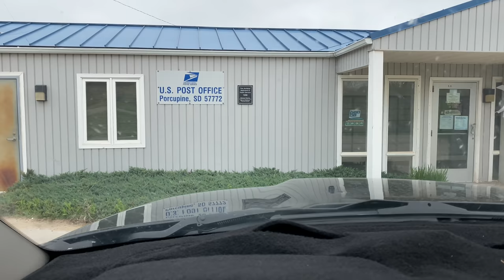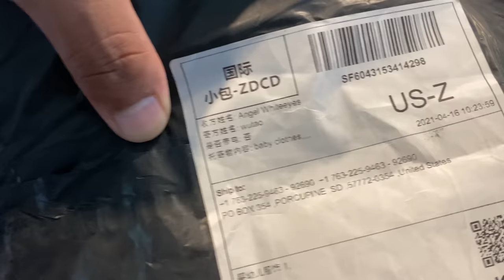Surprising Mail For The Twin-dains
Another rez vlog for the viewers along with some surprising mail time with our great subscribers from across the world. We appreciate the love & support from you all.